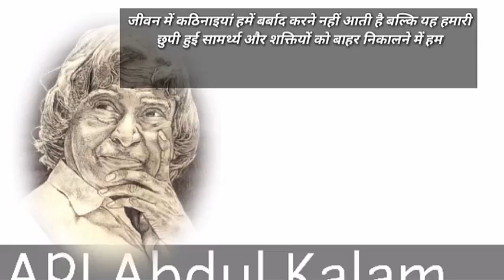ए पी जे अब्दुल पी जे अब्दुल कलाम कोट्स हिंदी II Hindi II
एपीजे अब्दुल कलाम कोट्स हिंदी

IAS IPS UPSC WhatsApp best motivational status video II Hindi II

Regards

II Knowledge Pecific II